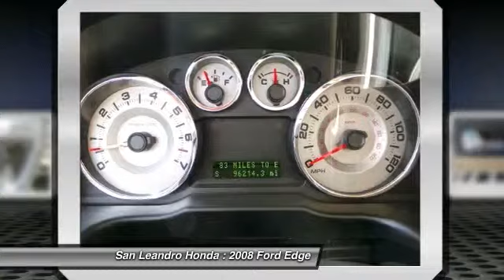2008 Ford Edge - Station Wagon San Leandro CA 34267A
2008 Ford Edge Limited - $21000